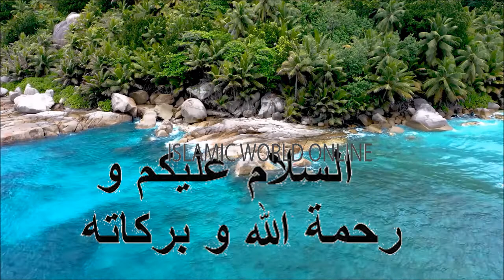Khwab Mein Rona Dekhna | Khwab Mien Khud Ko Rote Dekhna | Khwab Mein Rona Kaisa Hai | Dreams